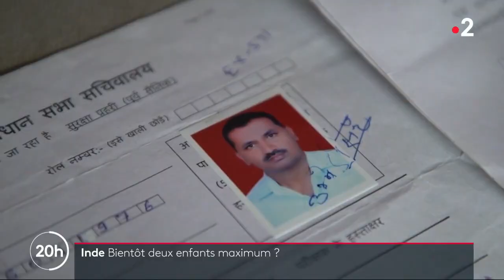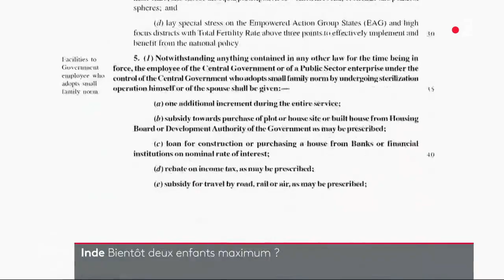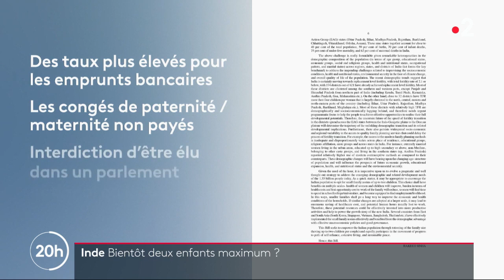Inde vers une limitation du nombre d'enfants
1,4 milliard d'indiens aujourd'hui et 1,6 milliard prévus dans 30 ans, soit l'équivalent de la population totale de la planète au début du XXème siècle et ce pour un pays grand comme 6 fois notre pays. France 2 a diffusé cette vidéo le 13/01/2020.